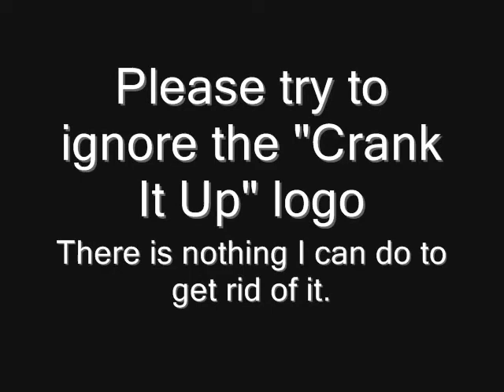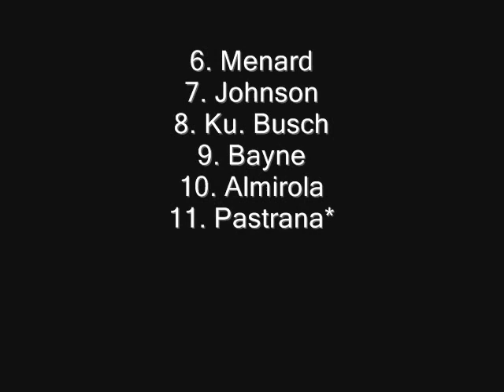NASCAR The Game: Inside Line: A Race at Daytona (Day) (Gen 6 DLC)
Spring Break Week Day 2.5: Premier of the 2013 Season with the new Gen 6 DLC.
With today's slightly early release, I wanted to quickly get the season going.
A Single-Player race at Daytona International Speedway (Day Version)
Qualified 31st
Difficulty: Champion
Laps: 10 (5%)
Transmission: Manual
Assists: All off except for ABS
Tire/Fuel Wear: x4
Pit Stops: 1
Damage: Full
Driver: Travis Pastrana #6
Cautions: On
# of Cautions: 1
Black Flags: Off